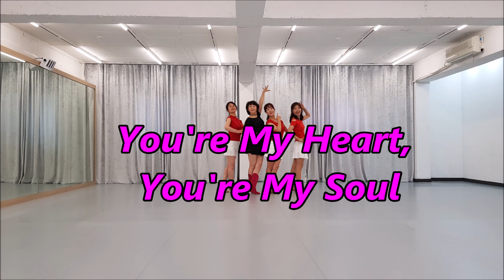You're My Heart, You're My Soul - Line Dance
Count:32
Wall:4
Level:Beginner
Choreo:Tina Chen Sue-Huei (June 2020)
Music:You're My Heart, You're My Soul by Taner Ozturk (feat. Della

Demo danced by : Jin line Dance

Count:32
Wall:4
Level:Beginner

🌹 - 강남 지회장 : 유 현 진 🌹
    -  010 , 2335 , 7689

    -(사) 한국라인댄스협회(KoLDA) 강남지회

  🌹 - 영상반   14 ~ 16시  (매주 금요일)
      🌹  🌹  🌹  🌹  🌹* 촬영반 모집

  🌹  강남스포렉스 초급 13~14시 (월 ,수, 금)
      강사지도반  중급 12~13시 (월, 수, 금)

  🌹 - 일원1동 주민센터(초중급) 화/목 16~18시
     - 일원1동 주민센터 (초급)  화/목 14~15시

  🌹 -  매주 목요일 10~13시  (자격증반)
     -  강사반 & 시범단반 모집

  🌹 -  가락 1 동 주민센타 (헬리오시티)
     -  매주 화,목, 15~16 시